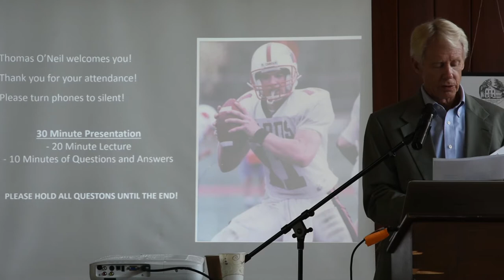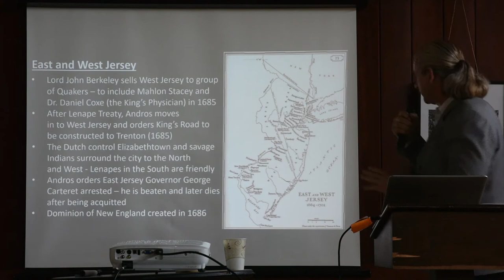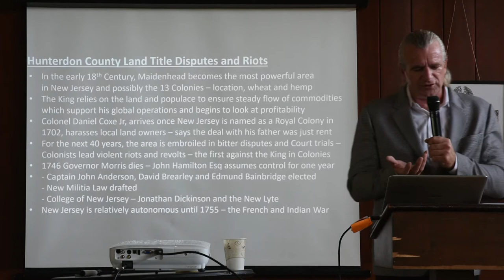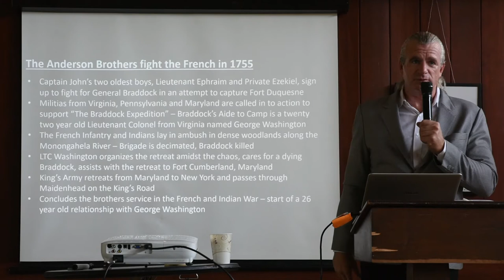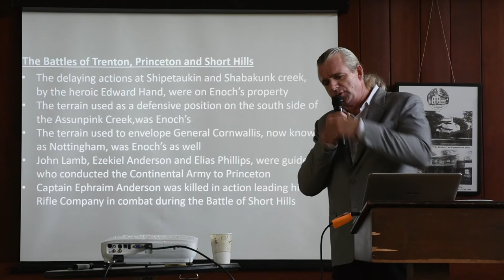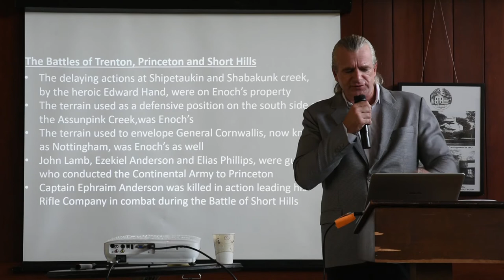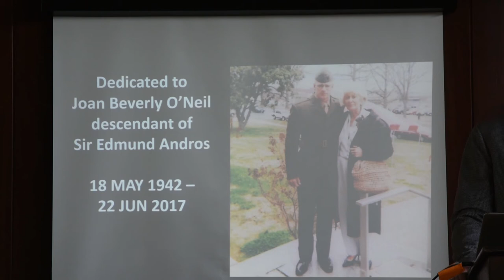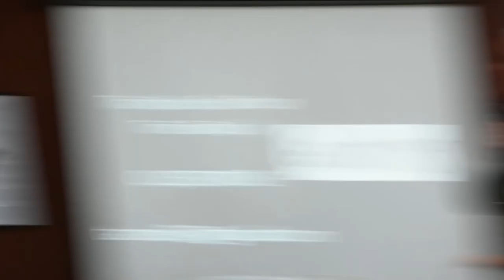Spirit of Enoch_ Captain Thomas O'Neil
Retired Marine Corps Captain Thomas O'Neil has conducted a personal, spiritual, and historical journey, uncovering interesting genealogical connections to the Revolutionary War and beyond.  He reveals some of his findings at the Lawrence Presbyterian Church in Lawrenceville, New Jersey.  Courtesy of The Rev. Dr. Jeffrey A. Vamos, Pastor, and Church Historian William Schroeder.  Video by Stephen Gingo, Ion Hue Productions.  Dedicated to Joan Beverly O'Neil 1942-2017.